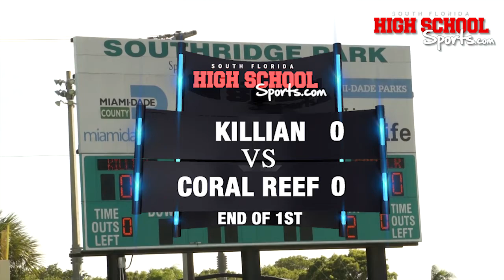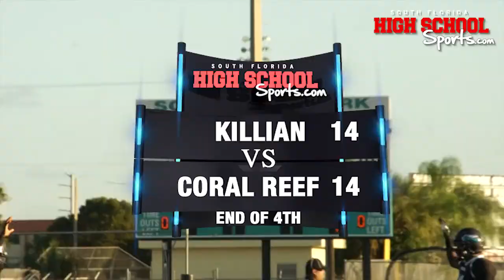Killian Vs Coral Reef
Coral Reef beats Killian 21-20 in Overtime